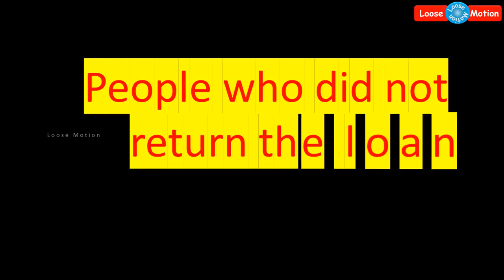வங்கியில் லோன் வாங்கி ஏமாற்றுபவர்களை தடுக்க வருகிறது புதிய சட்டம் | Prime Minister Narendra Modi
Please watch this video which is about new act coming in Bank sector to save loan amount.